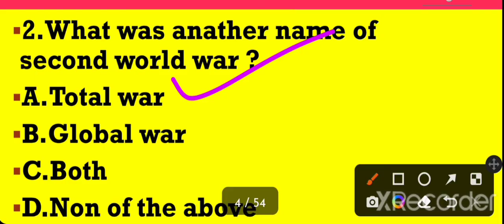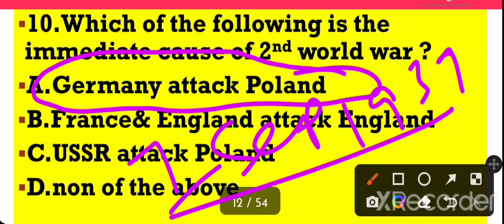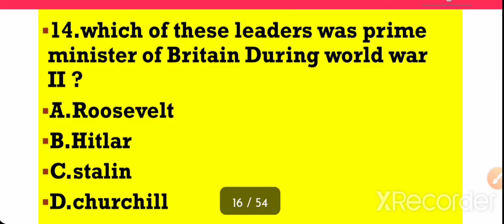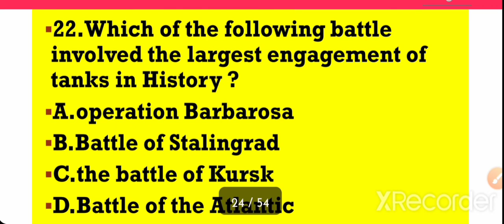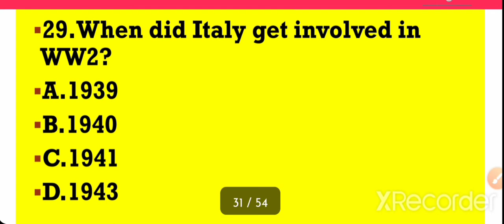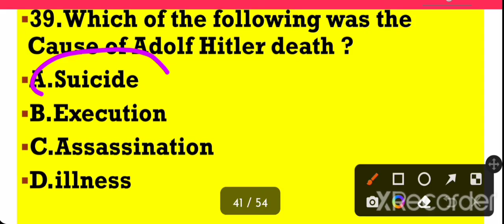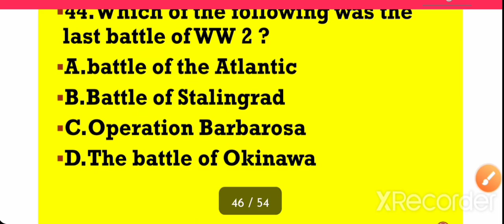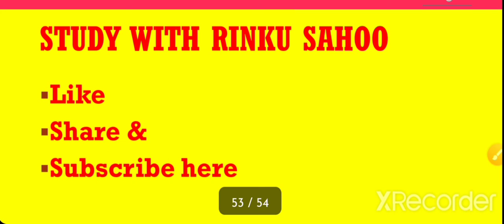World War II 50 MCQ Question | B.ED ( Arts) | Second world war MCQ in Odia | BED EXAM 2022 |WW_2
Related queries _
World War II 50 MCQ question | study with Rinku Sahoo | second world war MCQ | odisha bed arts history |
second world war in odia |
world war II in odia |
world war I & world war II MCQ question | WW_2 MCQ |